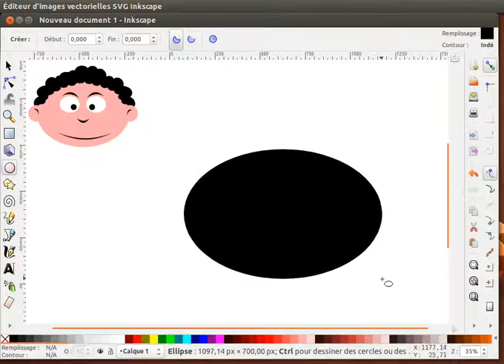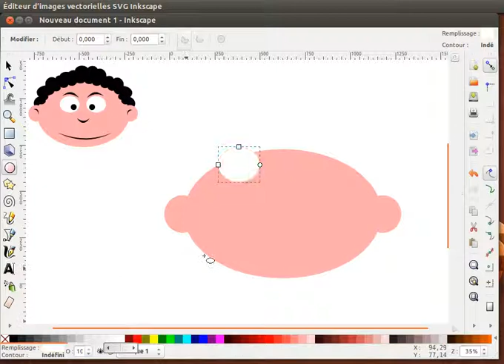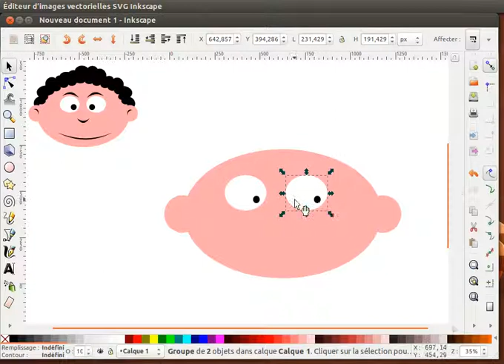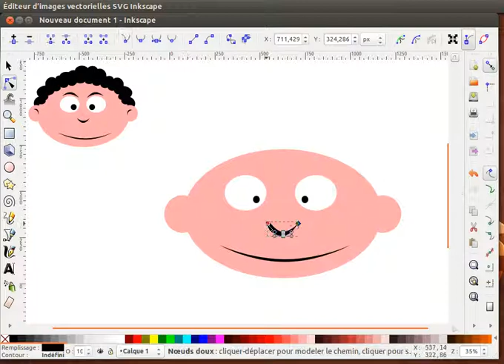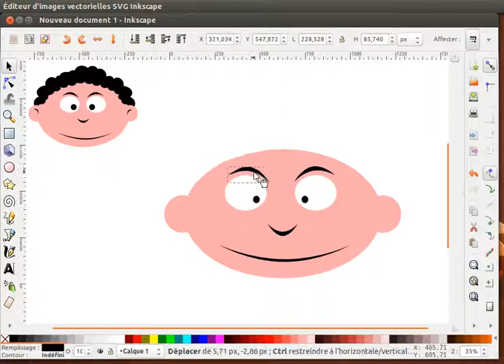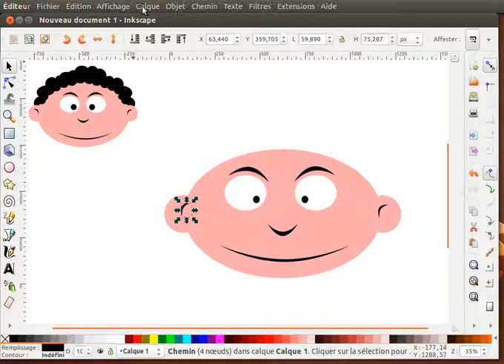Dessiner un visage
Utiliser Inkscape pour dessiner un visage.